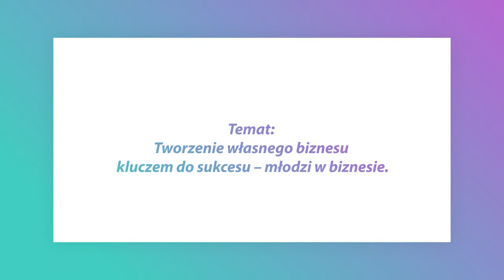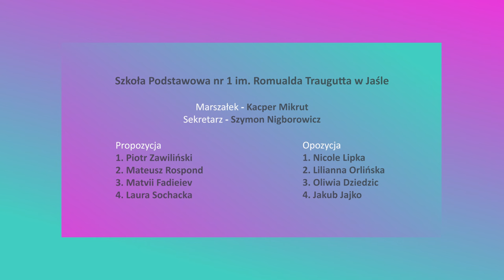Debata oxfordzka 2024 - Szkoła Podstawowa nr 1 w Jaśle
Debata pt. "Tworzenie własnego biznesu kluczem do sukcesu - młodzi w biznesie.” przygotowana przez uczniów Szkoły Podstawowej nr 1 im. Romualda Traugutta w Jaśle w ramach projektu "Młodzież i Przedsiębiorczość - VI edycja miejska" realizowanego przez Jasielskie Stowarzyszenie Przedsiębiorców we współpracy z Narodowym Bankiem Polskim w ramach programu edukacji ekonomicznej oraz Miastem Jasło i jasielskimi przedsiębiorcami.